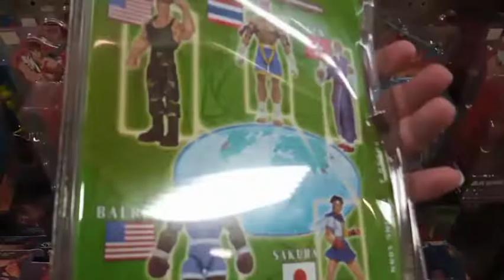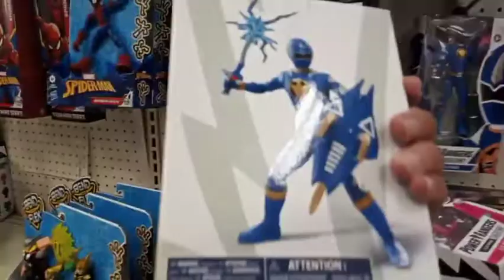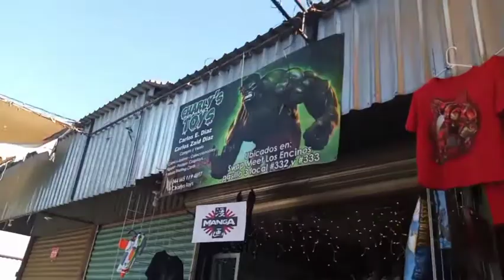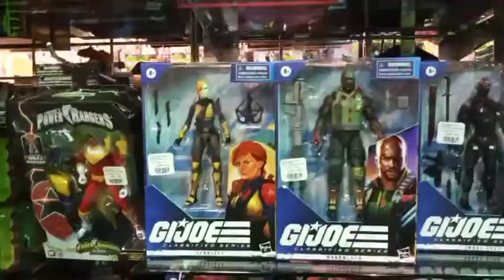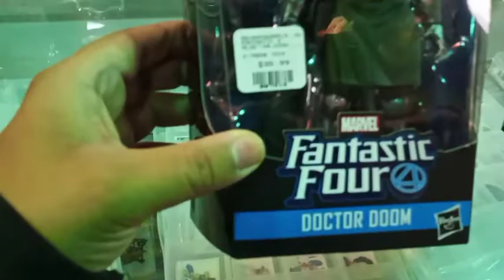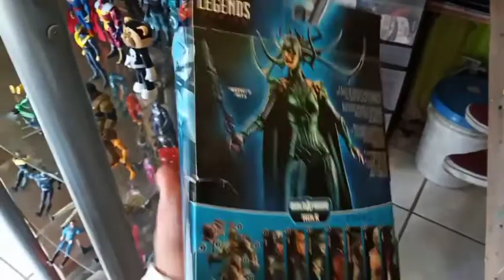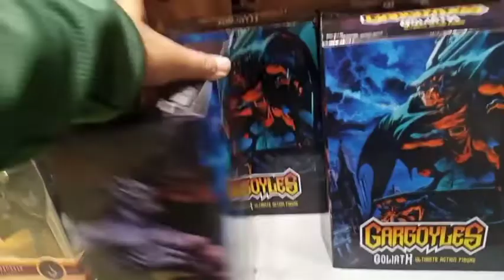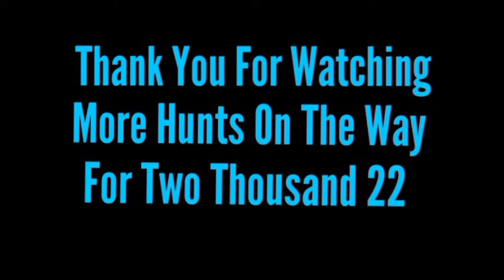My Toy Hunts of Two Thousand 21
I Well Never Forget That I Found Ladybug On My First of This Year and That Day Was Also Great Because I Have a Good Time Hanging Out With My Mom Around But I Never Going Back To That Puzzle Zoo From 3rd Street of Santa Monica The Store Was Great Because It Had Some of The Old Street Fighter Figures I Would Have Gone There Everytime It Wasn't For That Guy Who Told Me Inside No Recording Here Please Everybody Don't Go To Puzzle Zoo From 3rd Street of Santa Monica Not a Good Store Anyway Lucky For Me I Found The S.P.D Pink Ranger Around The Same Day On My Hunts From This Year I Found Some Great Stuff Like The Marvel Legends Ares,McFarlane Toys The Witcher and More But I Think I Like My Last Hunt Because I Found Goliath From Gargoyles In F.Y.E and He Looks So Awesome Hopefully I Find More Good Stuff On My Next Toy Hunts of Two Thousand 22